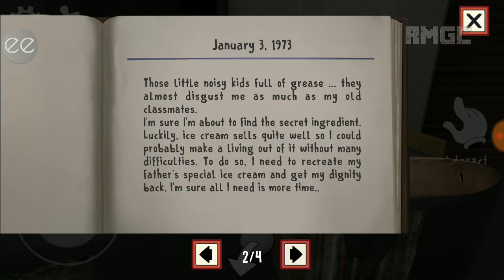I FINALLY Completed It, and Fat Boy is Free (Ice Scream)#3 ENDING